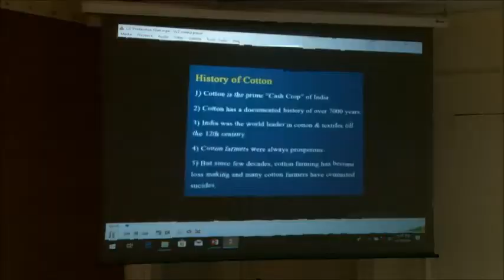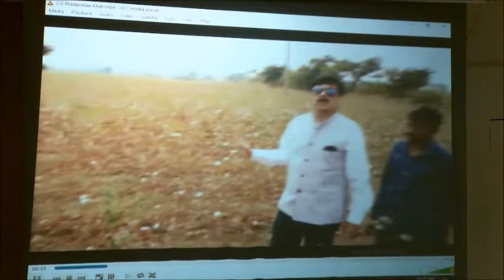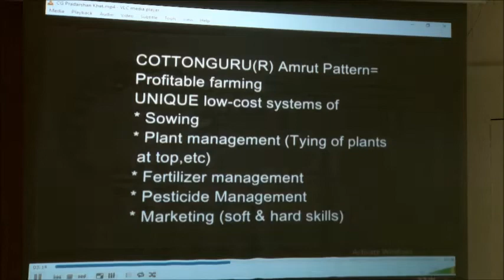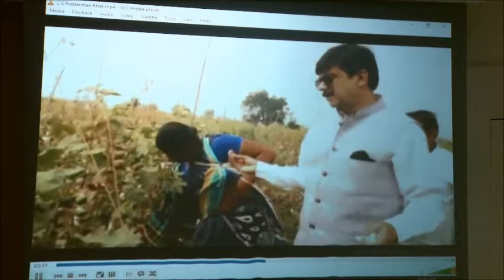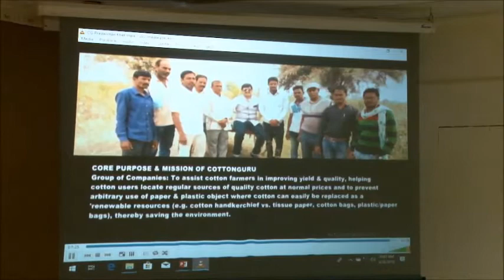COTTON CONCLAVE® 2019: Presentation by COTTONGURU® Shri Manish Daga on COTTONGURU® PRADARSHAN KHET™